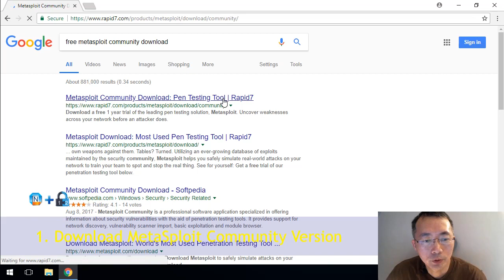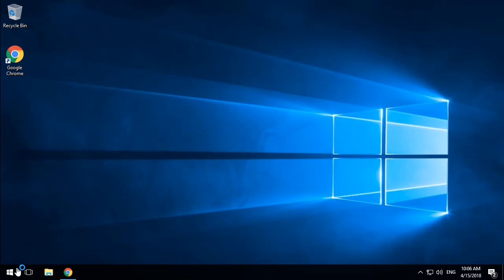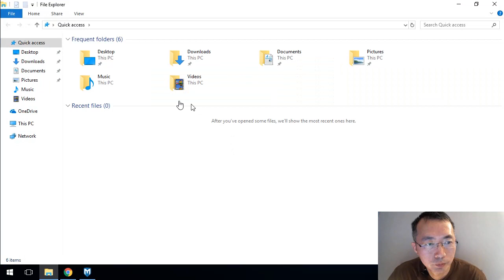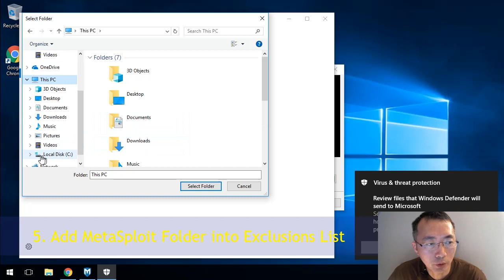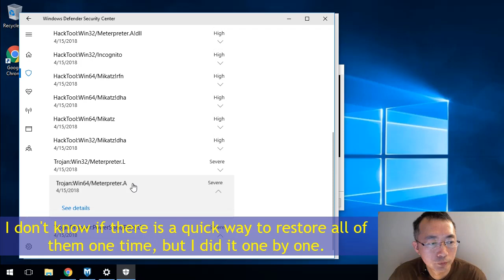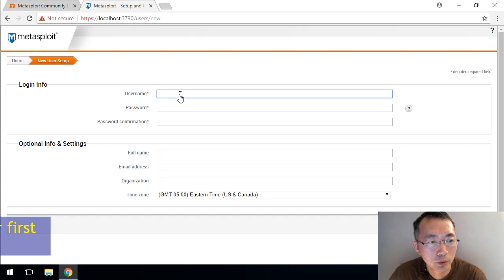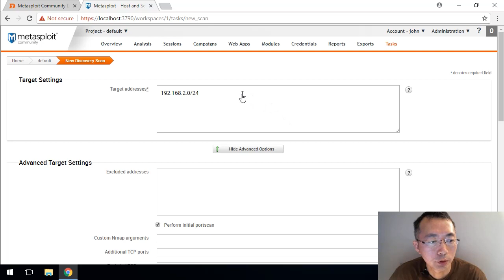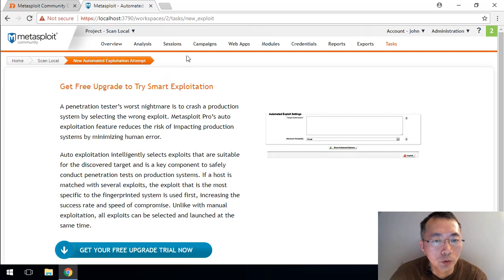Install MetaSploit Community Version on Windows 10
This video is to show you how to download Metasploit Community version and the installation process on Windows 10 machine.

It is not usual to install it on Windows 10 since Linux OS is favorite in most of time. On Windows, you will need to disable Anti-Virus software and Firewall, also exclude the Metasploit folder.

It still works well on Windows system. Check this video out. You might get some ideas how Metasploit looks like in Windows Environment.